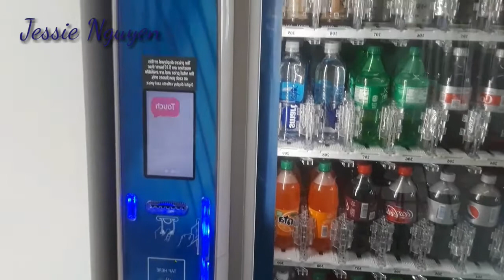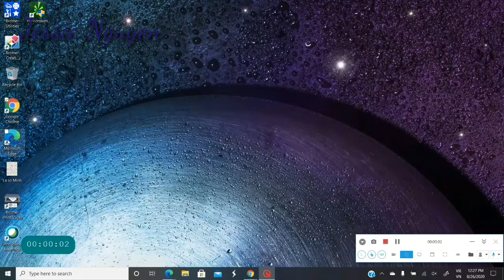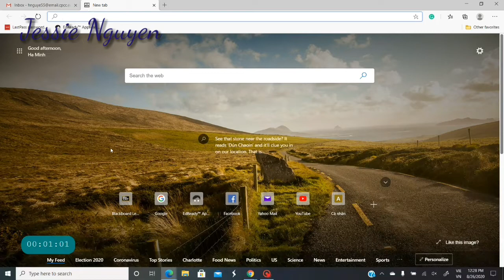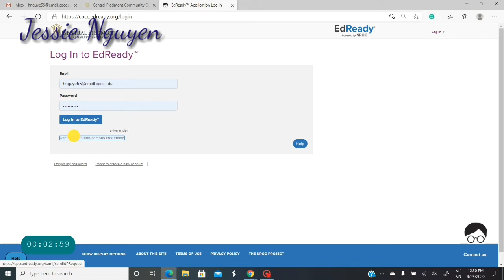Jessie Nguyen l Một ngày học Hybrid ở Mỹ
©Bản quyền thuộc về Jessie Nguyen ➵ Không được đăng tải lại.